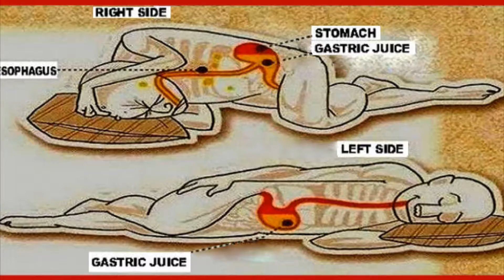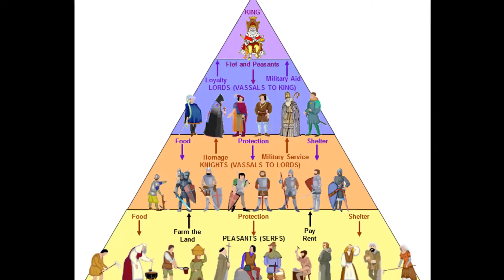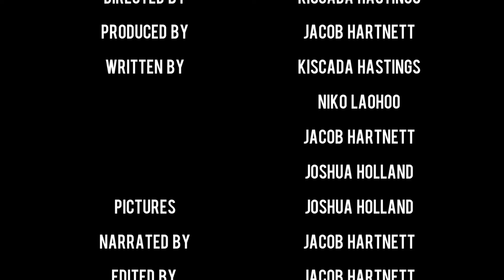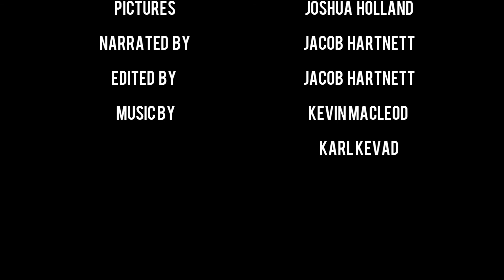Massacring Europe: The Black Death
A documentary produced by Jacob Hartnett about the horrors of the Black Plague.